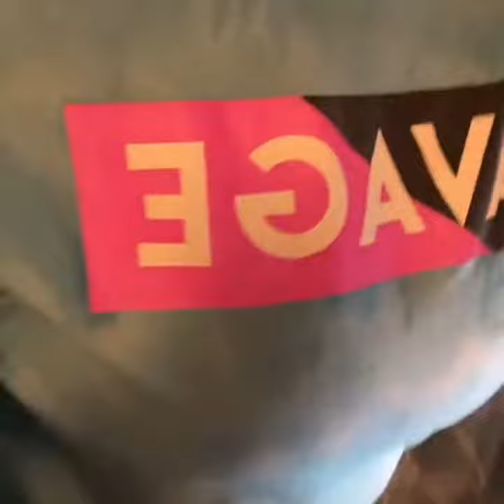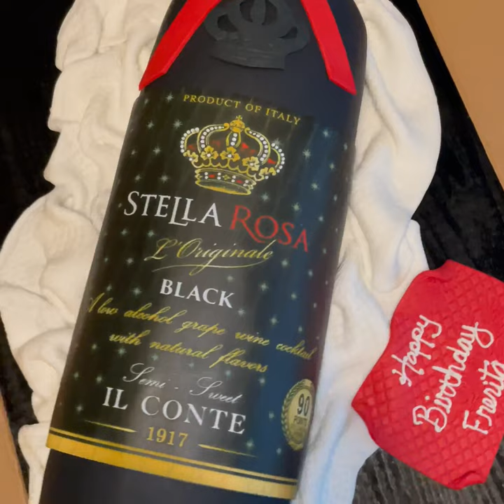How to make a StellaRosa wine bottle cake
I'm sure you're enjoying yourself so join us on our other channels